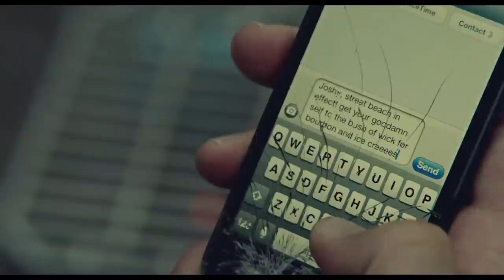WHILE WE'RE YOUNG - FEATURETTE GENERATION CONNECTEE - Ben Stiller, Naomi Watts, Amanda Seyfried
Featurette de While we're Young de Noah Baumbach avec Ben Stiller, Naomi Watts, Amanda Seyfried, Adam Driver.